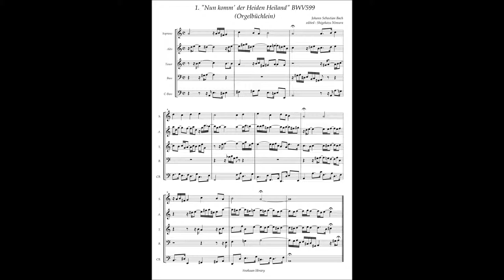J.S.Bach, Orgelbüchlein 1 "Nun komm' der Heiden Heiland" BWV599